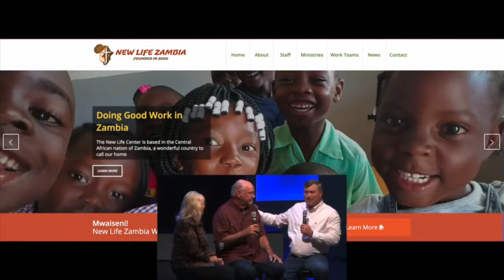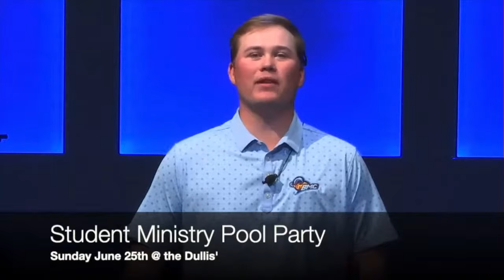Sunday Morning Worship at First Marion